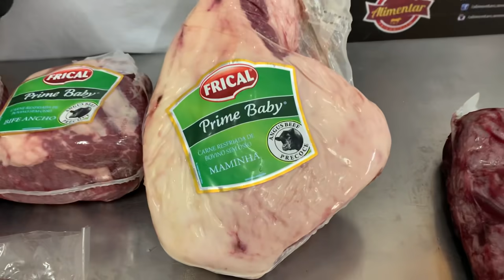Angus em promoção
Confiram essa espetacular linha de novilho de Angus